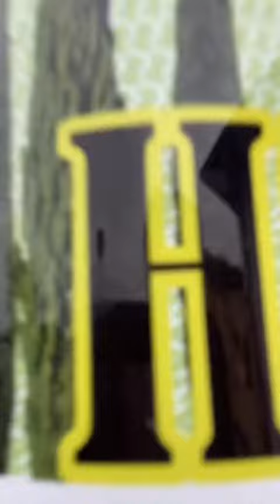DITL - Morning Chaos 😈🤣